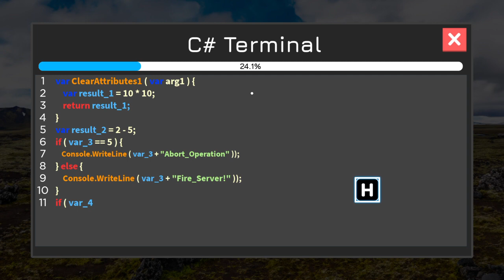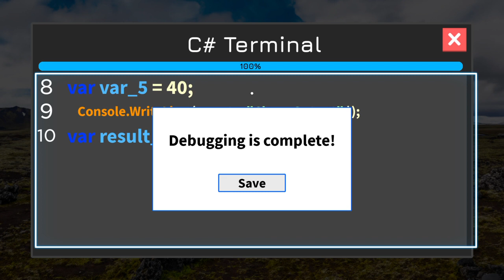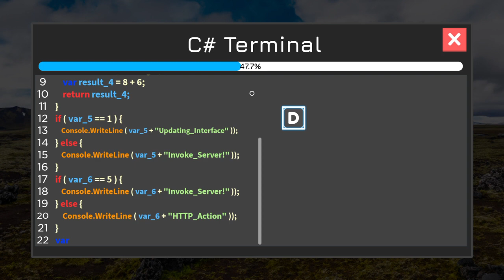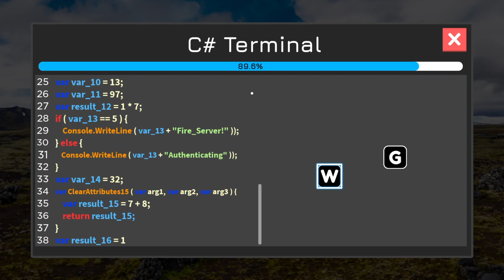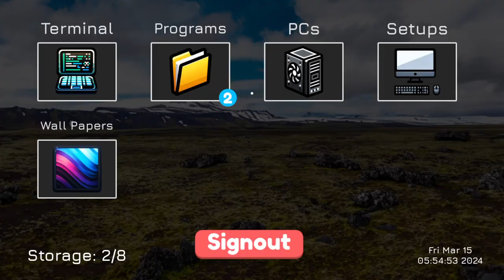coding Simulator quests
Done first building jobs